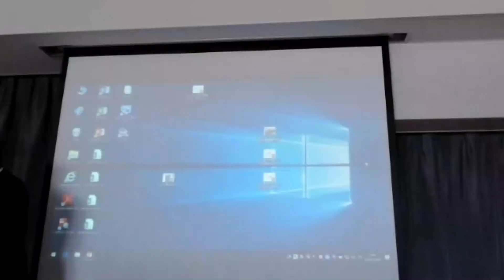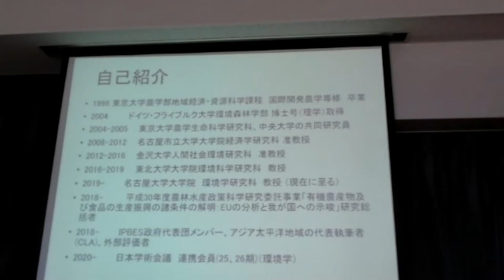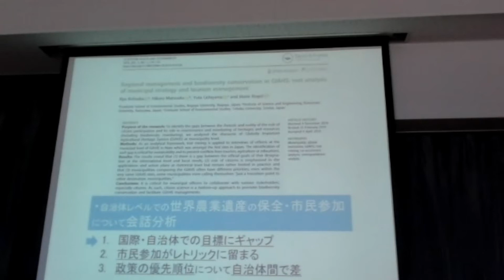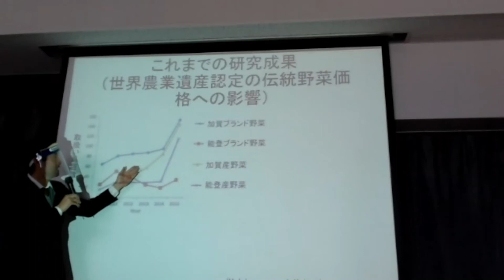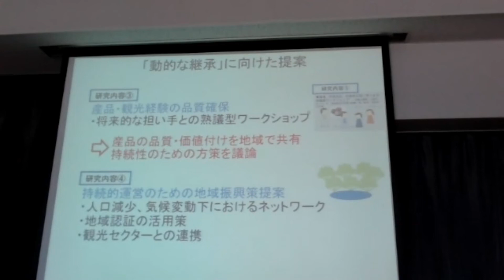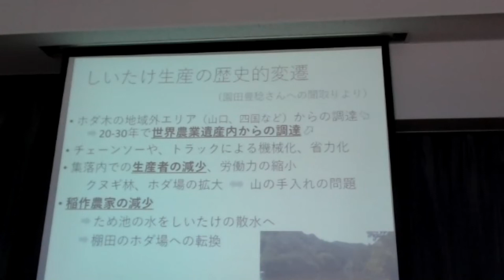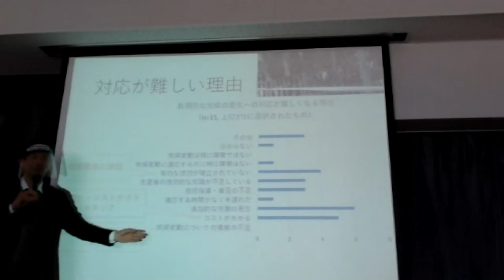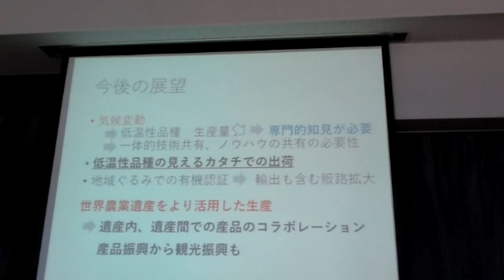2020.10.23.しいたけ栽培の価値の活用についての熟議型ワークショップ（調査報告 香坂 玲教授）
主催：名古屋大学大学院　環境学研究科　持続的共発展教育研究センター
共催：グローカル教育センター(GleC) / おきなわ教育ラボ

本会は、令和2年度国東半島宇佐地域世界農業遺産調査研究事業による受託研究「循環型農林水産景観としいたけ栽培の長期的な変遷と価値の（再）発見」の一環として開催しました。

国東半島における原木しいたけ栽培によって蓄積された知識や価値観を当地の世界農業遺産の保全及び、世代を超えた継承に活用する方策を熟議する。

この動画は下のプログラムの3になります。
本ウェビナーの他の動画は以下の再生リストよりご覧いただけます。

【プログラム】
1. 趣旨説明　名古屋大学　大学院環境学研究科　香坂　玲　教授
2. 基調講演　 国東半島宇佐地域世界農業遺産推進協議会　林　浩昭　会長
3. 調査報告　名古屋大学　大学院環境学研究科　香坂　玲　教授
4. しいたけ生産者　山や代表　山口　勝治　氏
5. 株式会社　徳丸商店　専務取締役　徳丸　寿文　氏
6. パネルディスカッション：これからのしいたけ栽培の価値と連携について